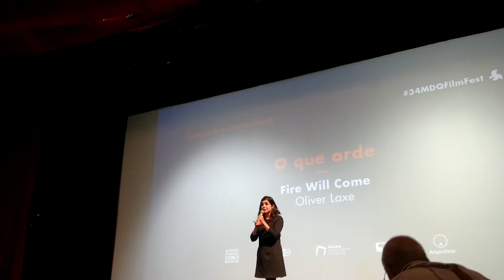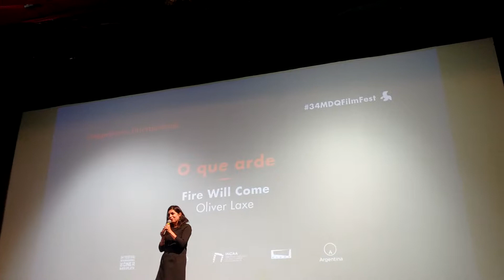Presentación O que arde en 34MDQ Film Fest